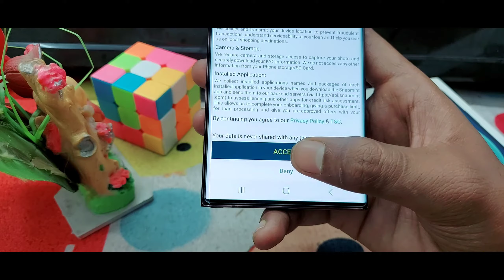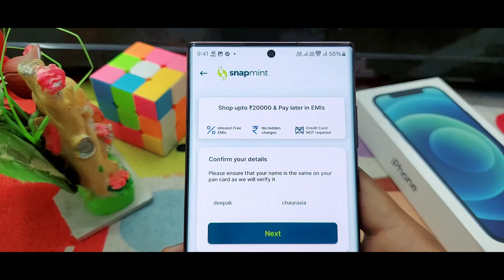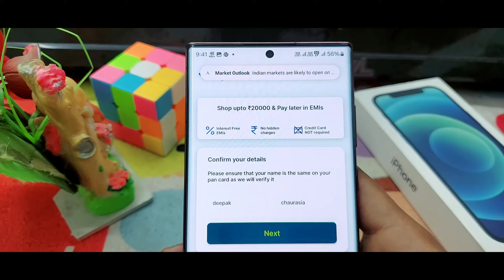Snapmint Account Kaise Banaye | snapmint pay later activate kaise kare | snapmint emi par shopping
Your Queries.."

snapmint pay later activate kaise kare
snapmint se loan kaise le